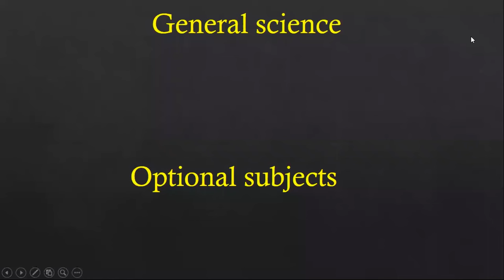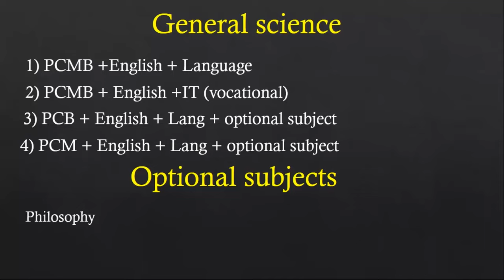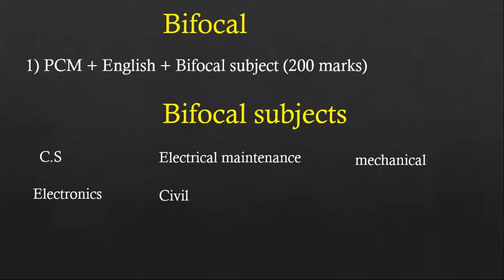11th Science Subjects Maharashtra Board | Class 11|Marathi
11th Science Subjects Maharashtra Board | Maharashtra Board | Class 11|Marathi

Your Query:-
11th science subjects Maharashtra board
Maharashtra board
class 11
11th science subjects
maharashtra board
11th science syllabus
maharashtra board 2022-23
11th science syllabus
maharashtra board 2023-24
11th science subjects books
maharashtra board
11th computer science syllabus
maharashtra board
11th science syllabus
maharashtra board
11th science subjects
11th science subjects books
11th science subjects
maharashtra board
11th science subject information
11th science subject name
11th science subjects books
2022
11th science subjects list
11th science subjects choose
11th science subjects books
Maharashtra board
11th science subjects physics